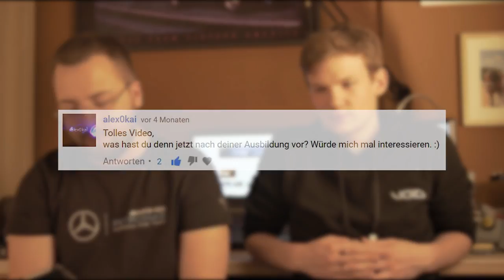Frag Nico Folge #08 [BEHRINGER X32!?] feat. Dustin (HD)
mein Leatherman
meine LED Lenser
mein Schlüssel

Postet eure Fragen unter die letzte Folge Frag Nico! :)